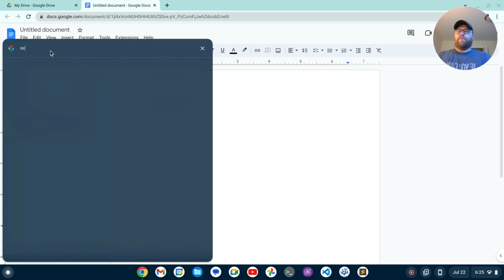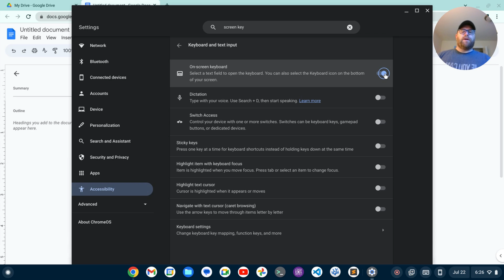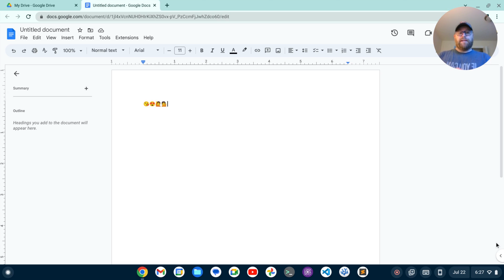How to Type Emojis on a Chromebook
In this video, I show you how to type emojis on a chromebook.